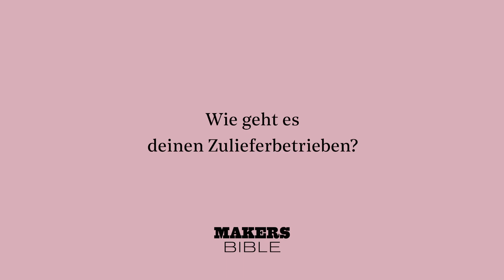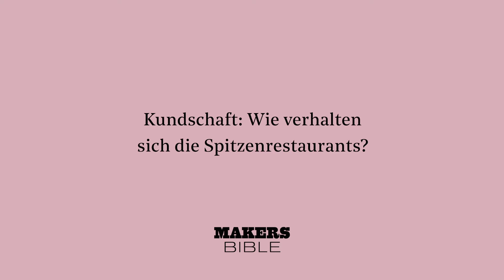Meet the Makers: Stefanie Hering — Hering Berlin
STEFANIE HERING, Hering Berlin